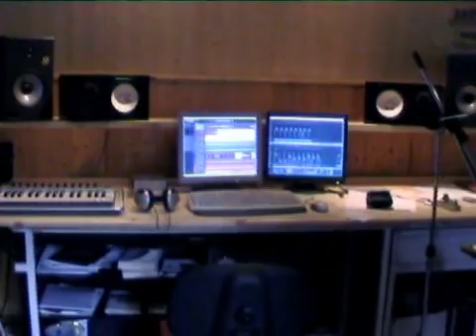Sodoma e Gomorra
Video amatoriale realizzato durante la registrazione del brano al Macedonia studio di S.Pellegrino (26.06.07).Il brano ha vinto il 2 Concorso della Canzone Lombarda.
SODOMA (E CAMORRA)
Basta parole,
gh'ó piö negóta de dì
in chèsta parlada
che mör ivià a belasì.
S'vèd in gloria i büfù, i sò scemade
a fà audience l'è 'l göst di gnoràncc
zét che böta i sachèi de röméta dré ai strade
tép de m... che la monta in scagn...

A l' me fà pura ol mónd che l' và dré a marudà
l'è Sodoma e Gomorra  'sta loffia civiltà
ma la gh'à 'l cör in mà, l'è aperta al multirassiale
per mèi sfrötà i poarècc in nòm del dio Capitale:
a m' và incontra a la tór de Babele
ma chi l'è mia conformista
per i radical chic l'è ü rassista.

I turna i parole
me tóca mètega ol freno
i fà bordèl
come i caròsse d'ü treno.
Sóta 'l cél oramai invelenàt
palassù, centri, outlet i crèss
i par scheletri i grü che i slarga fò i bras
gh'è piö 'l vérd dóma  tràfech e  strèss...

L'è u mónd che l'và a computer, ma con töt
ol nòs ciocà:
gh'è amò chi mör de fam  e l'è mia assé la carità
me odia töcc la guèra, i rambo e i americanade
ma ol terrorismo l' grigna di bandiere culurade.
Quata strada ün òm l'à de fà
before you call him a man
la risposta la soffia in del vènt.

L'à sèmper tribölàt la zét  a stó mónd
ma gh'éra la speransa a culurà l'orizónt
de st'epoca de ferie e févre del sàbat sira
no l'resterà che i postumi di stinche de bira.
La fenéss la mé bèla stagiù
e i agn i trèma söi ram
pöde mia turnà indré gna fermàm.

Stat rosa pristina nomine
nomina nuda tenemus
e'l domà a l'è scür come ü rebus...
   TRADUZIONE
 Basta parole,
non ho più niente da dire
in questa parlata
che muore adagio adagio.
Si vedono in gloria i buffoni, le loro scemate
a fare audience è il gusto degli ignoranti
gente che butta i sacchetti dell'immondizia lungo le strade / tempi di m... che monta in cattedra
Mi fa paura il mondo che sta maturando
è Sodoma e Gomorra questa loffia civiltà
ma ha il cuore in mano, è aperta al multirazziale
per meglio sfruttare i poveri in nome del dio Capitale: / andiamo incontro alla torre di Babele
ma chi non è conformista
per i radical chic è un razzista...
Tornano le parole
bisogna mettere loro un freno
fanno rumore come le carrozze di un treno.
Sotto un cielo ormai avvelenato
palazzoni, centri, outlet crescono
sembrano scheletri le gru che allargano le braccia
non c'è più il verde, solo traffico e stress.
È un mondo che viaggia a computer, ma con tutto il nostro vantarci:
c'è ancora chi muore di fame e non basta la carità
odiamo tutti la guerra, i rambo e le americanate
ma i terroristi ridono delle bandiere colorate.
Quanta strada un uomo deve fare
prima che lo si chiami uomo
la risposta  soffia nel vento
Ha sempre tribolato la gente a questo mondo
ma c'era la speranza a colorare l'orizzonte
di quest'epoca di ferie e febbri del sabato sera
non resteranno che i postumi delle sbronze di birra. / Finisce la mia bella stagione
e gli anni tremano sui rami
non posso tornare indietro né fermarmi..

 L'antica rosa rimane nel nome:
noi possediamo soltanto nudi nomi
e il domani è oscuro come un rebus.